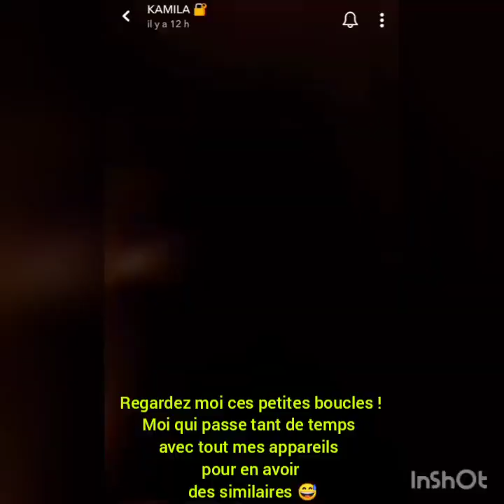Story Snapchat Kamila & Noré - 03/03/2022 🇦🇪